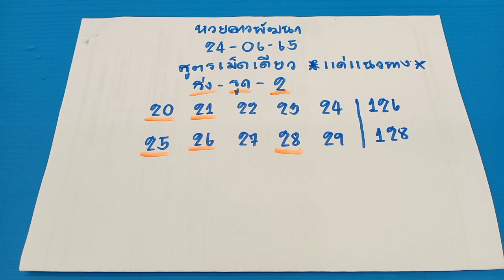🇱🇦แนวทางหวยลาวสูตรเม็ดเดียว หวยลาววันนี้ ลาวพัฒวันนี้ งวดวันที่24/06/65 หวยลาววันศุกร์